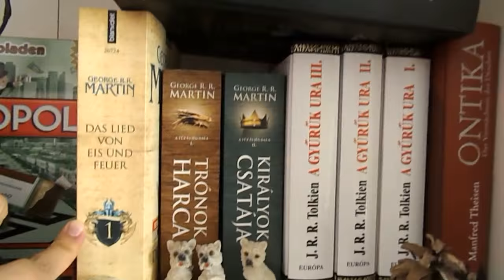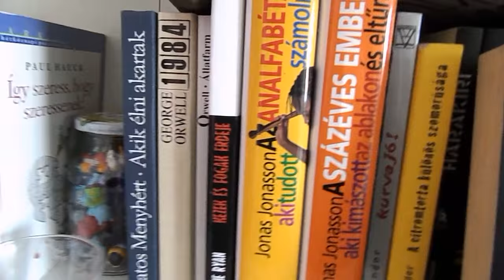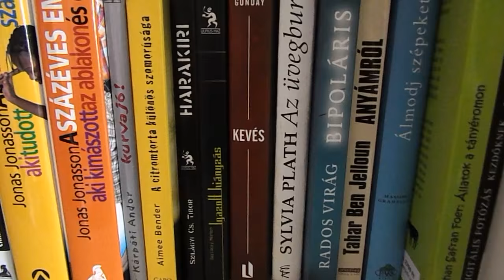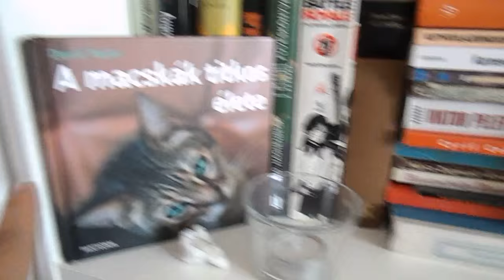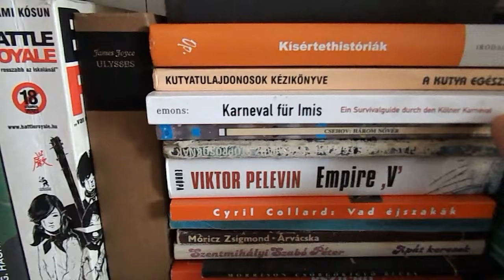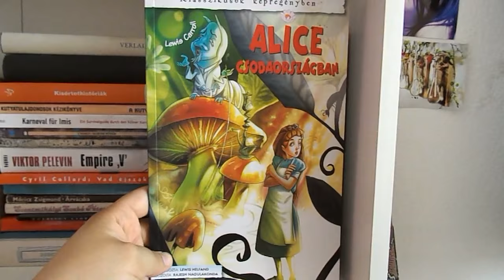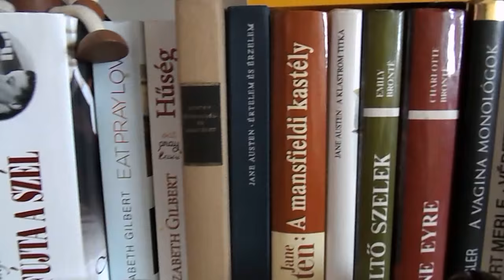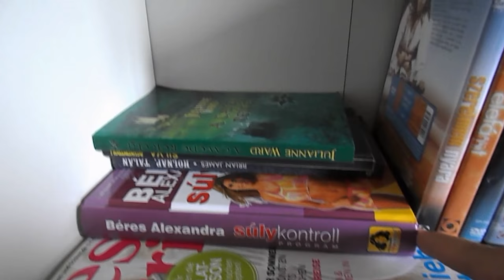Book tour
Jonas Jonasson: A százéves ember aki kimászott az ablakon és eltűnt illetve Az analfabéta aki tudott számolni

Rácz Zsuzsa: Nesze neked Terézanyu!